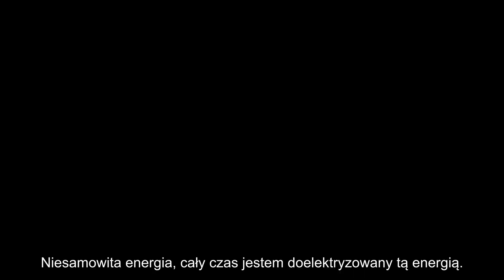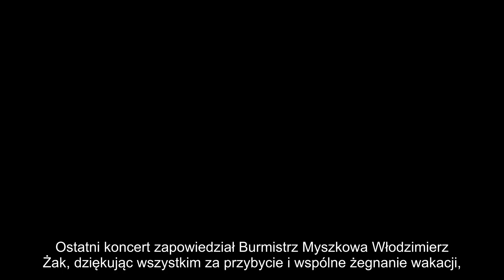Pożegnanie wakacji 2023 w Myszkowie - 01.09.2023